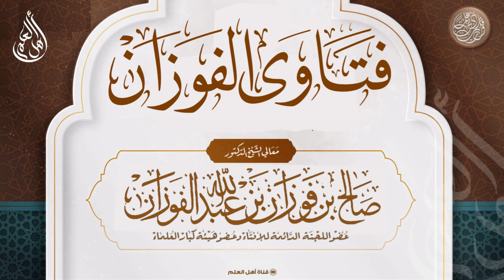هل يكفي الصبي المميز دون البلوغ في المحرمية؟ - صالح الفوزان